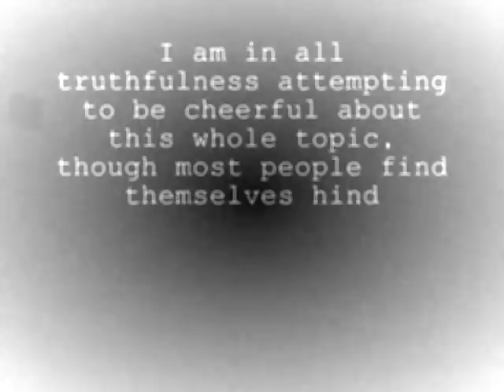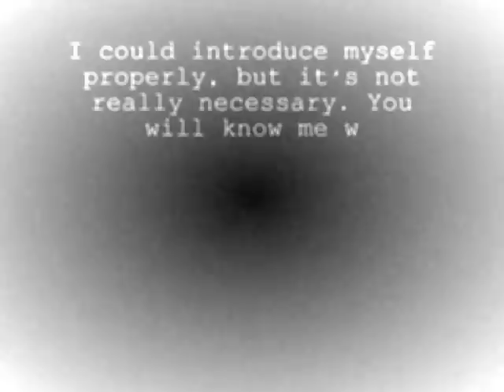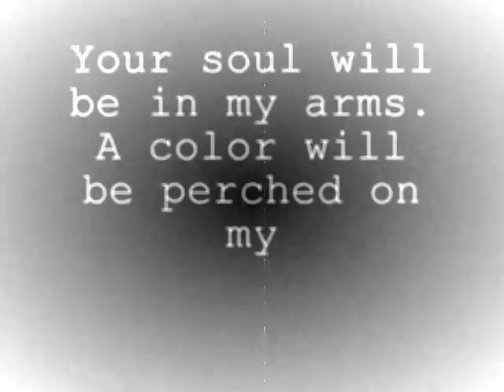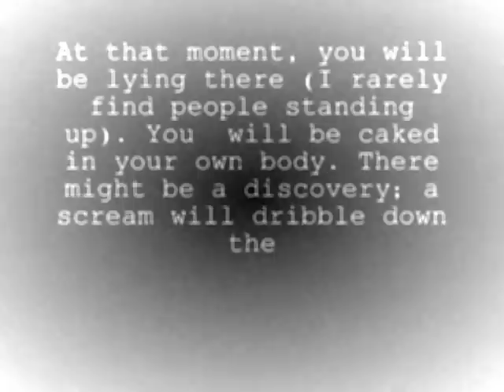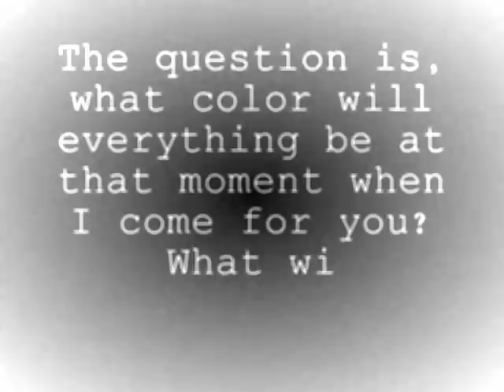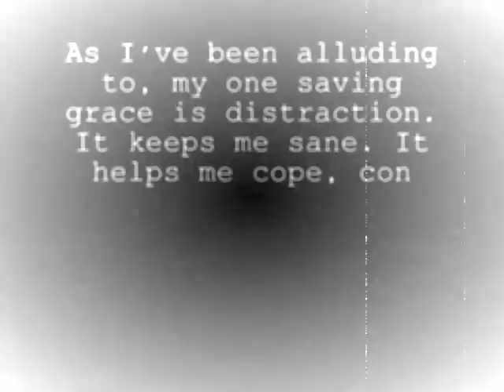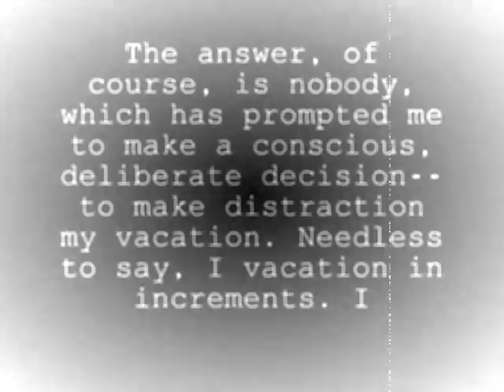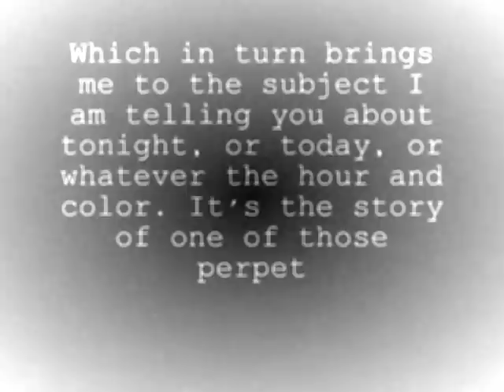The Book Thief by Markus Zusak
A project video I made for my AP English class.

I don't own The Book Thief (although I wish I could write that well), Markus Zusak does. I also don't own the photos used in the video.

Simply just an adoring fan. Enjoy!